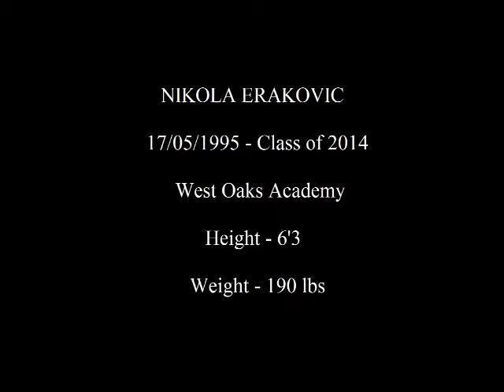Nikola Erakovic Showcase Highlight 2014